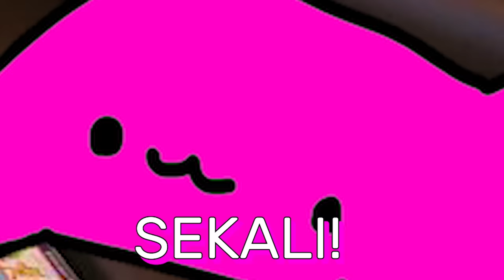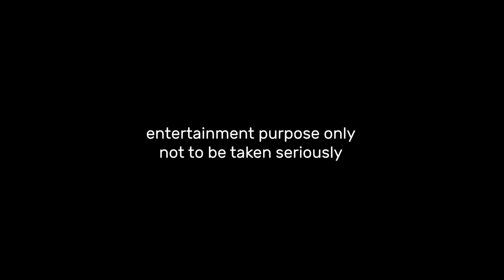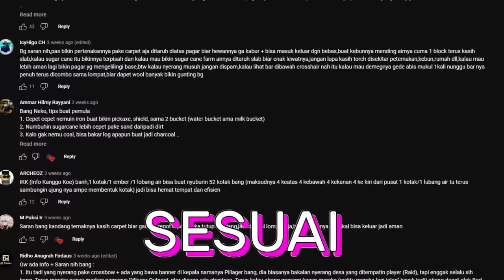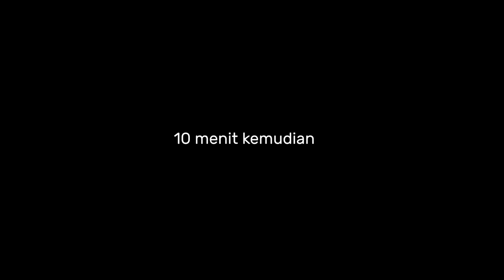Discongen Ft. Sisil Semakin Meresahkan di Minecraft 😭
Redeem code: LA9C3RHPPHQH

|| Partnership
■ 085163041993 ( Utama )